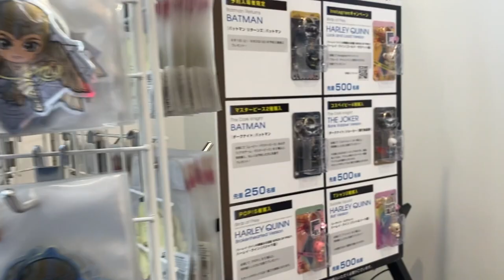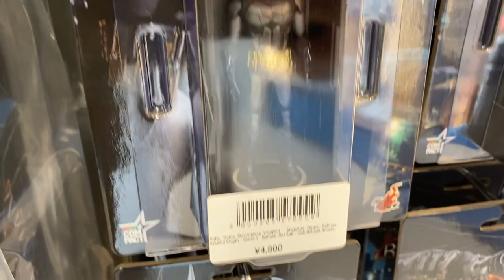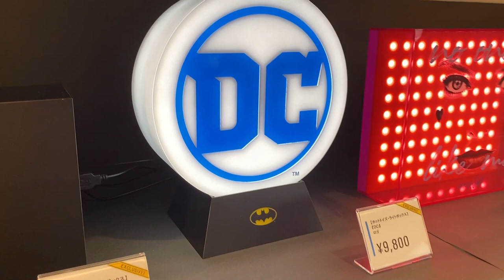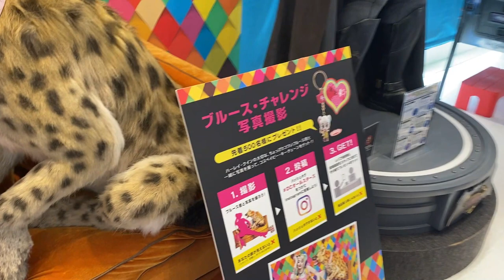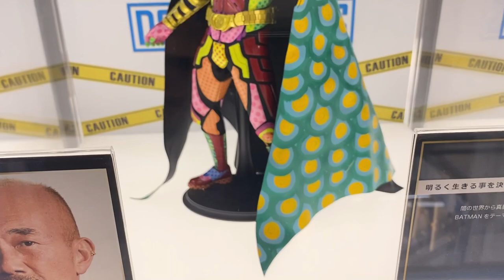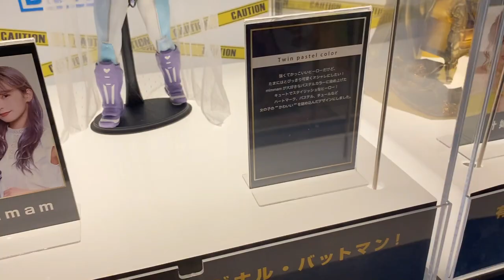Hot Toys Nagoya-Toy Sapiens Collection DC [ホットトイズ トイサピエンス]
En este video los invitamos a un tour por la nueva tienda de Toy Sapiens inagurada este año en la Ciudad de Nagoya, en esta ocasión la temática fue DC.